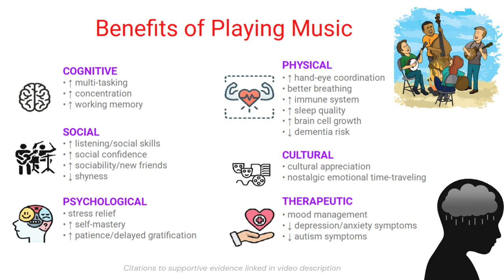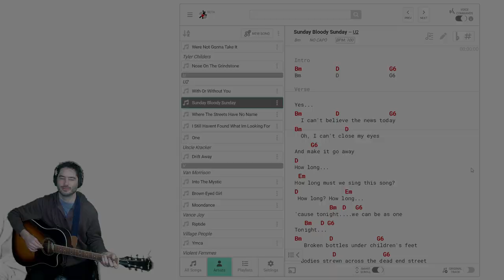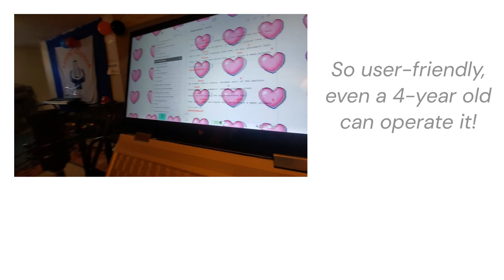Help us build a mobile app version of JamBox -- JamBox Crowdfunding Video (v4.1 final)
My name is Etienne, and I’ve been passionate about playing music for over 30 years. But in 2014, I realized the much deeper HEALING powers of music, when it helped me work through difficult personal issues. This added fuel to my burning passion of spreading the joys & benefits of playing music to OTHERS!

But current apps for musicians to play their favorite songs are frustrating to use, requiring constant battling with & scrolling of their device. So I decided to build my own*, and JamBox was born!

JamBox lets musicians play their songs WITHOUT lifting a finger off their instrument, a world first. We achieved this with unique VOICE COMMANDS and SMART LISTENING! Our app eliminates 93% of non-musical user actions compared to the top 3 leading music apps.

We have an early web version of our app, from 10 months of full-time work (about CAD$55K of time + $500 of expenses)! However, we’re seeking funds to build a mobile app for phones and tablets so that MORE people can enjoy the benefits of playing music.

* With the regular help & feedback from ~10 musical friends & family (you know who you are!)

• Mission: To make the most pleasant-to-use music apps & hardware so MORE people play MORE music with MORE people at higher levels.
• Vision: A transformed world where playing music is as prevalent as literacy and numeracy, and hence more people can enjoy the varied benefits of playing music.

• N = 140 default songs (eclectic mix)
• Import/add ANY song (manually or UG file format)
• Voice commands: Play ANY song/artist by voice (+ 15 others)
• Smart scroll to ANY song (crude)
• Play original track for ANY song (embedded YouTube video, no ads)
• Split-screen side panel (All songs, All artists, UI customizations)
• Song transposing and song-specific flashing BPM

**Dedication**
I dedicate the JamBox app to my late (and only) brother Gilbert LeBel (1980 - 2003) who would be proud and fond of my JamBox inventions.

CREDITS
Emotional epic soundtrack credits (to include in YT video description):